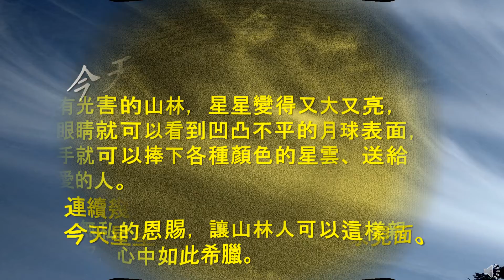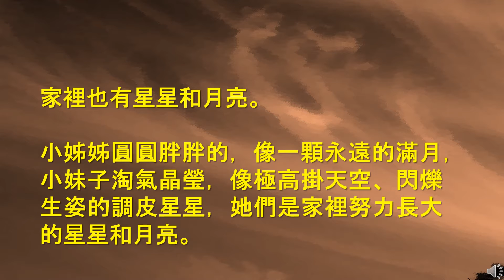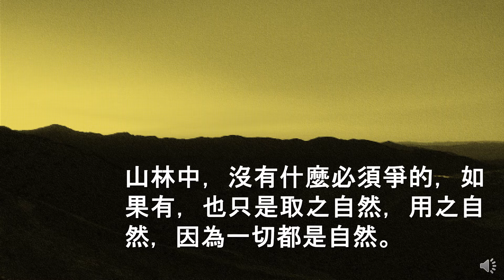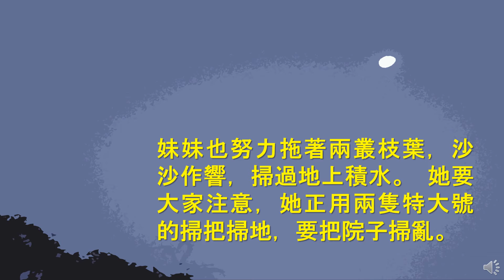【人生小站】7〔山林之歌〕 【語音版】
山林中，沒有什麼必須爭的，如果有，也只是取之自然，用之自然，因為一切都是自然。

「人生小站」，與您一起品味人生！